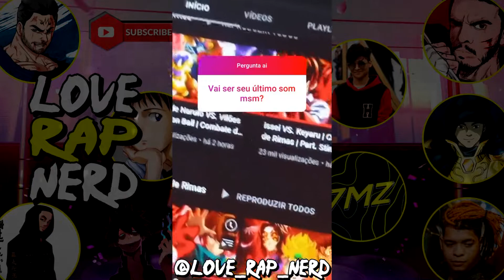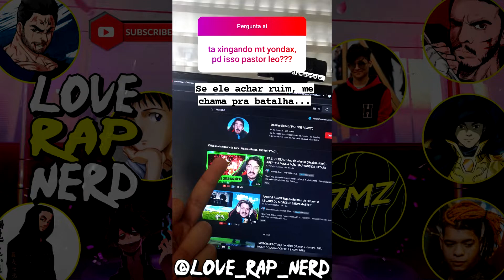Yondax Responde II Fim do Canal FFFF